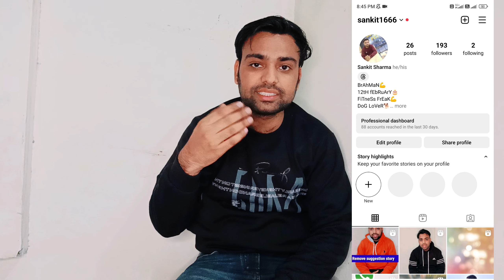Views data is underreported for some dates (20 february 2024)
Dosto aj ki is video m mane btaya hai views data is underreported for some dates (20 february 2024) | data is underreported for some dates